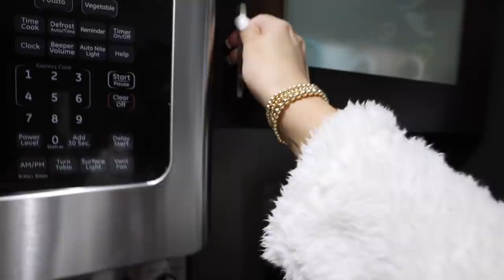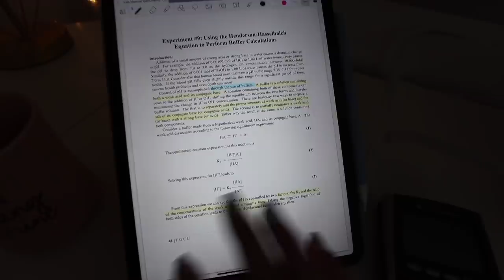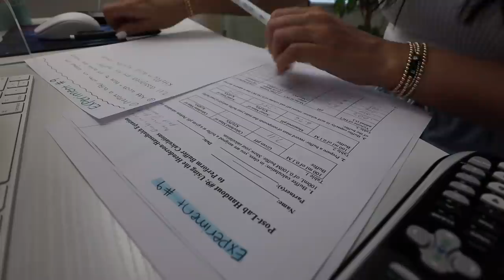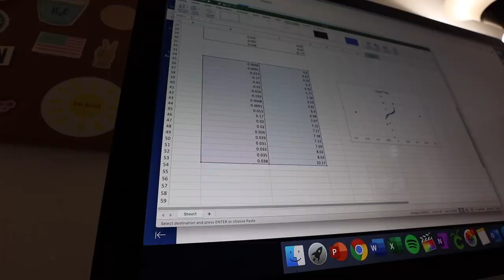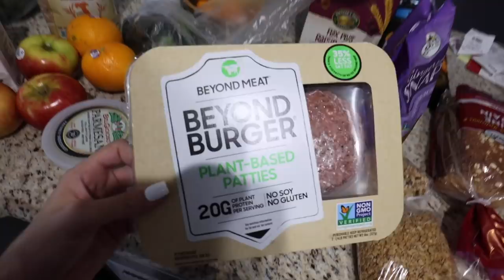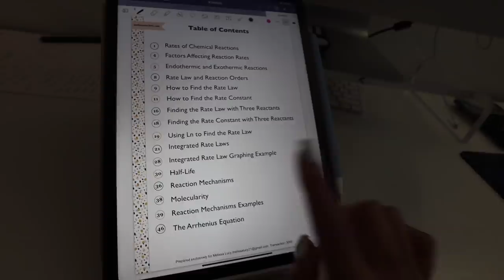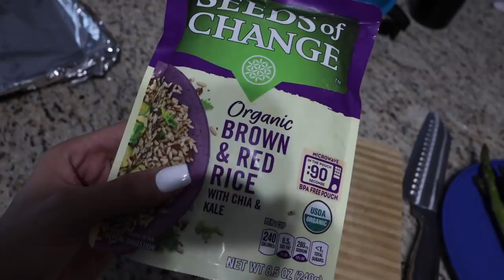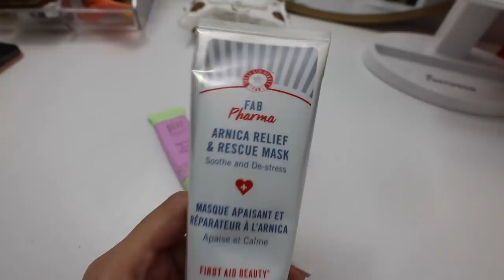VLOG: summer classes, grocery haul, home workout, unboxing, etc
It feels so good to be back! 🤍

Clear Glasses
Marble iPhone Case
Ray Ban Sunglasses
LEVIS Shirt
Lululemon Invigorate Sports Bra
Lululemon Wunder Under Leggings
Adidas Swift Run Sneakers
PIXI Retinol Eye Cream
First Aid Beauty Skincare Mask